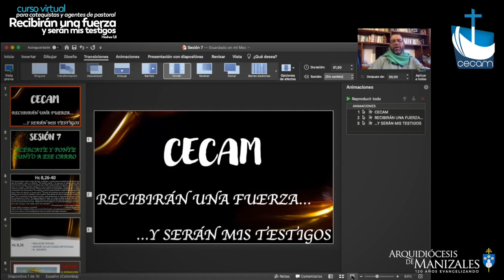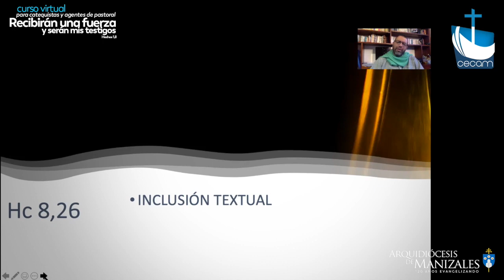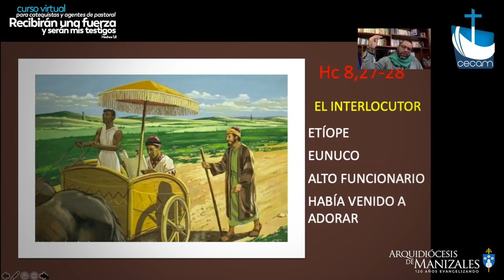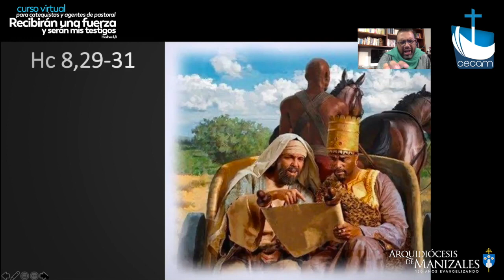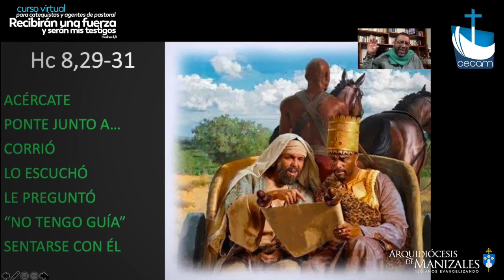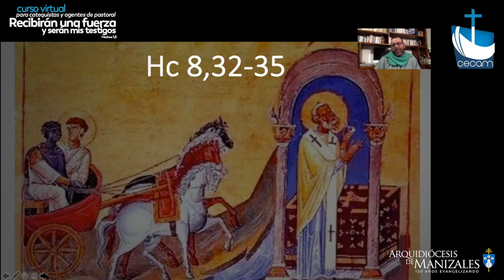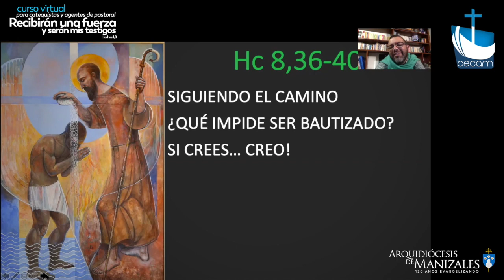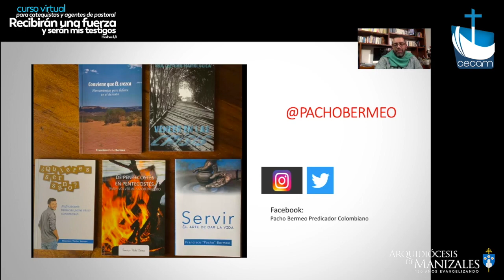Tema 7. Curso Virtual para Catequistas y Agentes de Pastoral con Pacho Bermeo (Predicador)